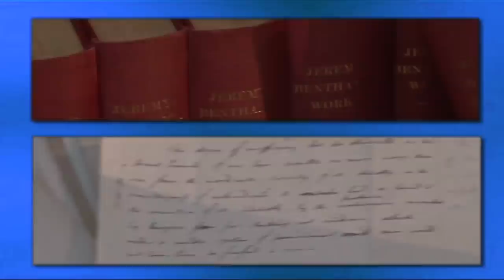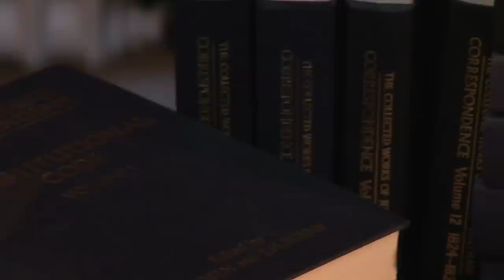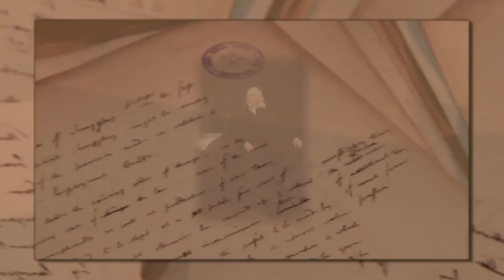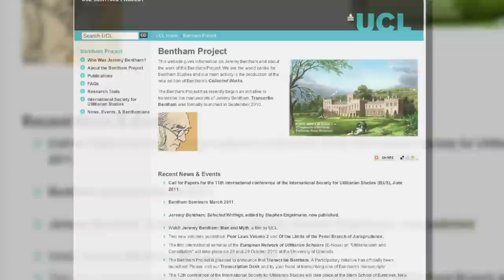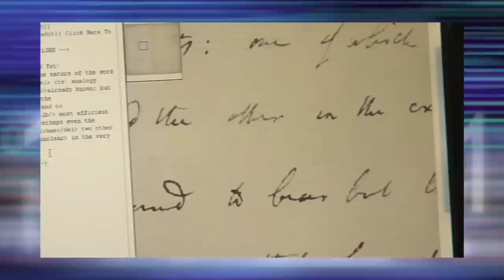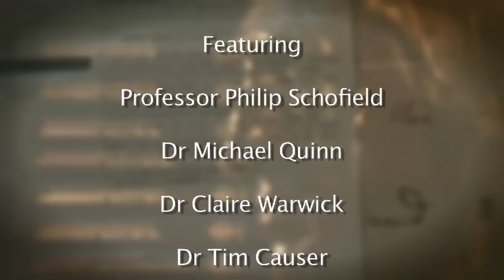Transcribe Bentham (UCL)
Presented by Dr Valerie Wallace
Produced for the UCL Bentham Project
Filmed & directed by Matt Aucott